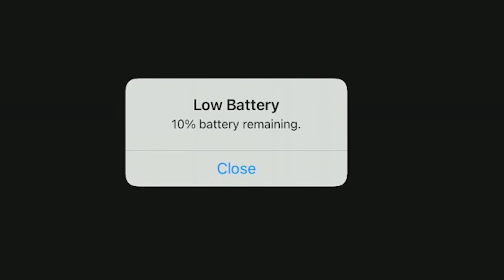THE LAST 105 MILLION GOLD UPGRADE I'LL EVER DO in CLASH OF CLANS.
▶️ It's Clash of Clans on Beaker's Lab! WELL, THAT'S IT GANG. ENJOY! ◀️

Use code BEAK and SUPPORT BEAKER'S LAB! = Use creator code BEAK in the creator boost for any Supercell game! Find it in settings - more settings, and when you make any purchase in the game, it gives us a small reward, that we’ll use for gems, packs, and other ridiculous stuff in future videos!